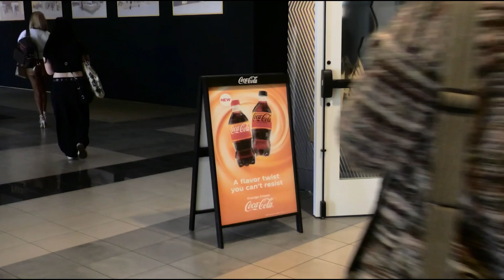Health Risks of Drinking Soda by Stephani Perez-Munoz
Our SM2 Reporter, Stephani Perez-Munoz, reports on the health risks of drinking soda.